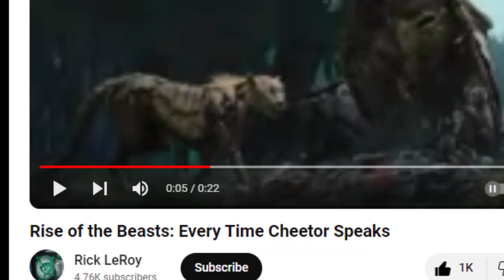Transformers Rise of the Beasts Honest Christmas Review